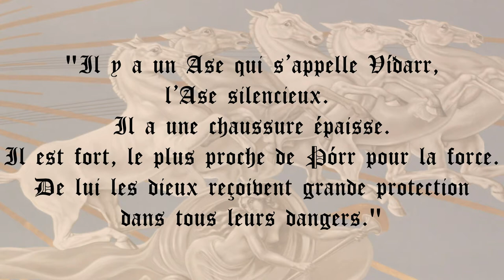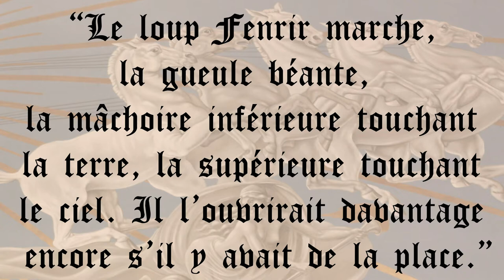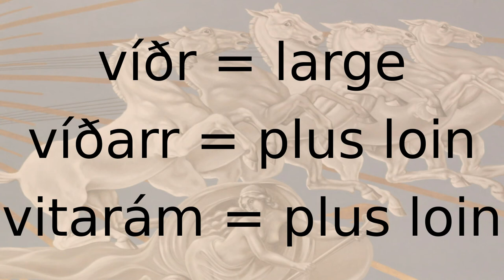Dynamythes 04 - Víðarr et Viṣṇu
Comme promis, cette fois-ci j’ai fait plus court. Petite comparaison entre un dieu germanique timide et un dieu indien bien moins discret !

Sources :
Mythe et Épopée I, Georges Dumézil, chapitre VIII, p 258
Mythes et dieux de la Scandinavie ancienne, Georges Dumézil, p 239
Genèse de l’Inde, Bernard Sergent, p 309